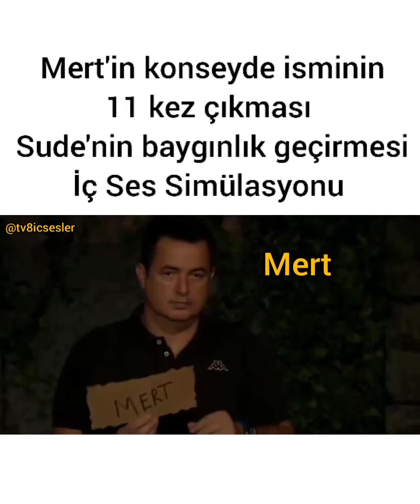Mert 'in ismi 11 kez yazıldı